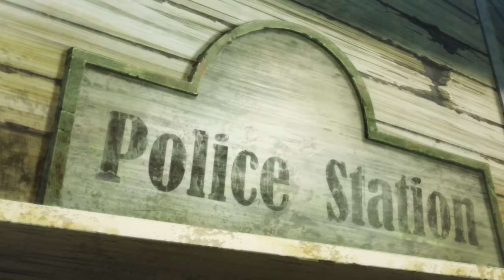The Kingdoms of Ruin [AMV] - No Retreat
►Bringing high quality content, the channel SoulKing941 is happy to add value to the anime community. With anime music videos

►INFO: The Kingdoms of Ruin [AMV] - No Retreat

►Anime: The Kingdoms of Ruin

►Watch in 4k 2160p/60FPS
► Made by: soulking941

0:00- The Kingdoms of Ruin [AMV] - No Retreat
1:27- END